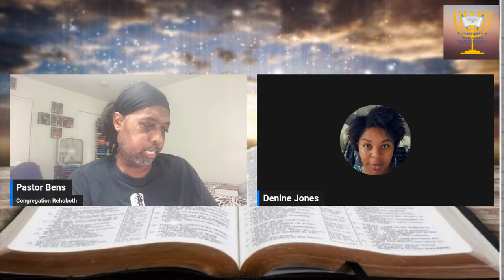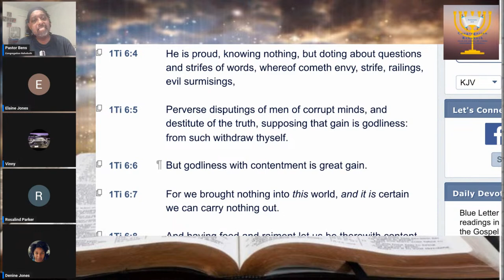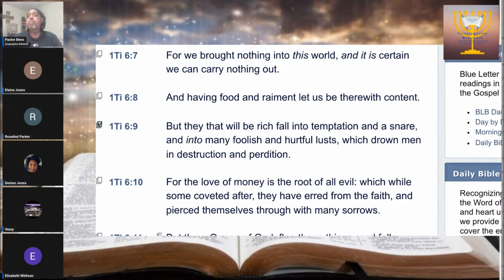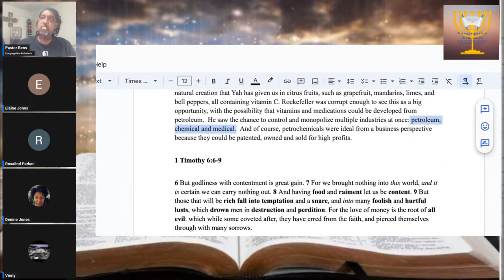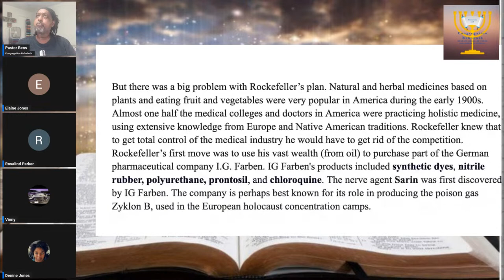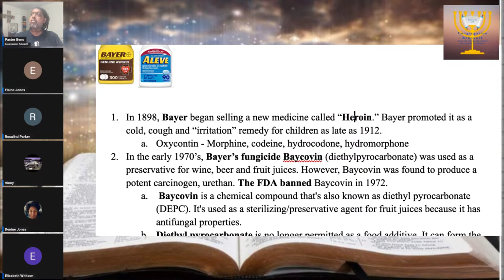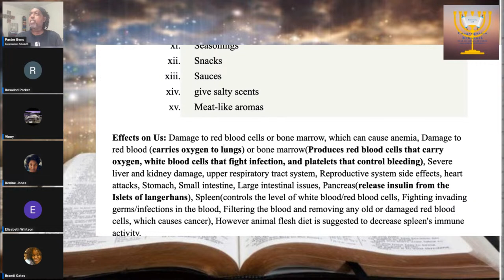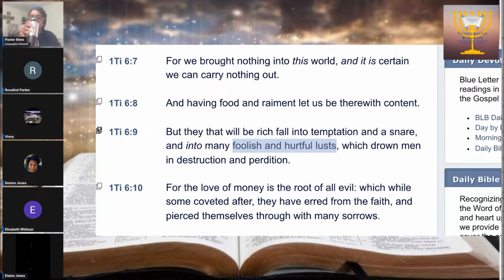Congregation Rehoboth Tuesday Night Teaching "TNT" 8pm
Speaker: Pastor Bens
Scripture:1 Timothy 6:6-9
Series: Corruption in the Medical Field
Sermon: Medicine Men - pt.4

Last week we continued our series, Corruption in the medical field with part 3, Medicine Men. We looked at the overtly corrupt practices when creating synthetic or manufactured medications. Did you know in 1935, Vitamin C became the first vitamin to be artificially synthesized in Switzerland. One medium orange delivers 83 mg of vitamin C. per 100 grams. Despite the natural creation that Yah has given us in citrus fruits, such as grapefruit, mandarins, limes, and bell peppers, all containing vitamin C. Rockefeller was corrupt enough to see this as a big opportunity, with the possibility that vitamins and medications could be developed from petroleum.  He saw the chance to control and monopolize multiple industries at once: petroleum, chemical and medical.  And of course, petrochemicals were ideal from a business perspective because they could be patented, owned and sold for high profits.

JOIN US FOR pt.4